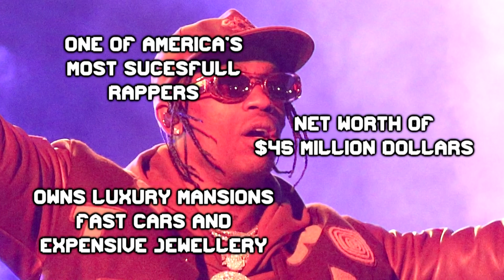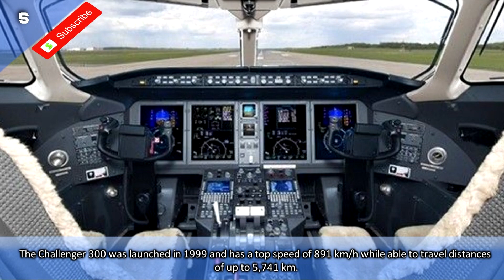Billionaire Lifestyle of Travis Scott & 10 Expensive Things He Owns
We go Inside The Billionaire Lifestyle of Travis Scott & 10 Expensive Things He Owns including an amazing California Mansion and a massive collection of super cars!  ENJOY!

Music

1000W Modular PSU - Dark Power Pro 11